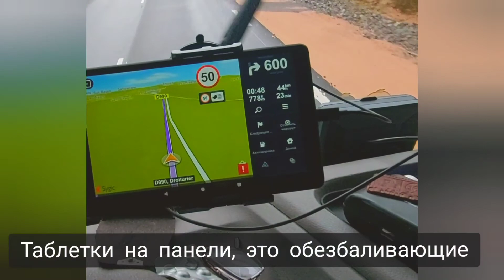Ошибки навигации. Смотрим окрестности.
Бывает... но, не стоит отчаиваться, всегда, узкая дорога ведёт к широкой!) а, наши ошибки, это тоже опыт и приключения! Всем, Друзья, ровных дорог!Заходите в мой инстаграм, в этой каденции, много катаюсь на велосипеде! @alex8000est